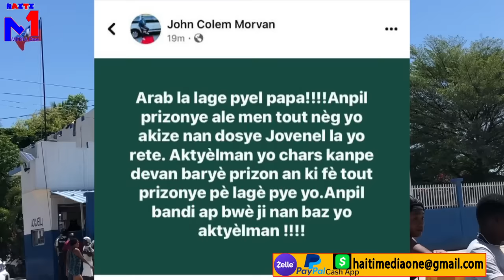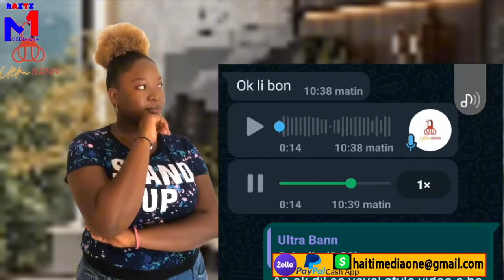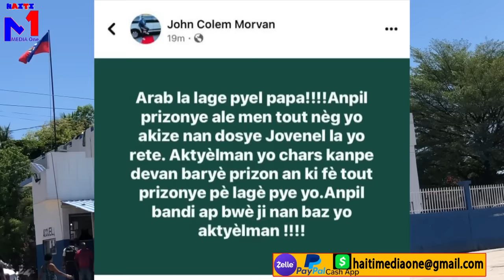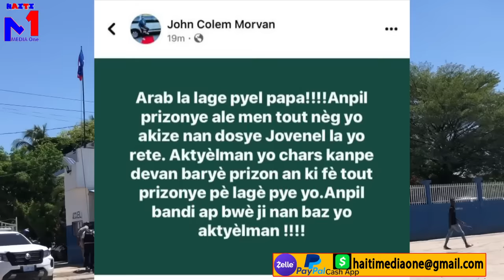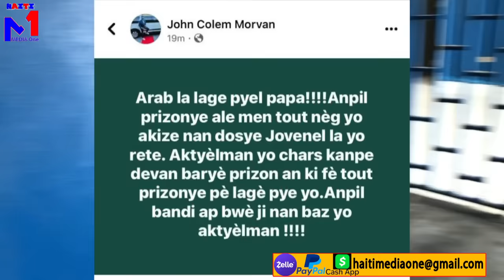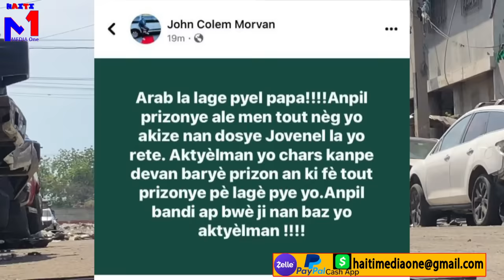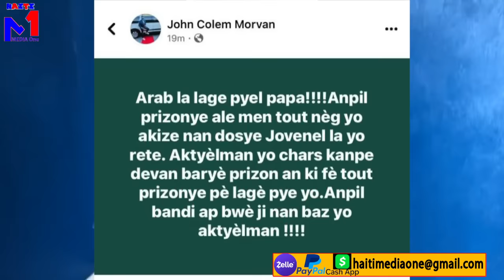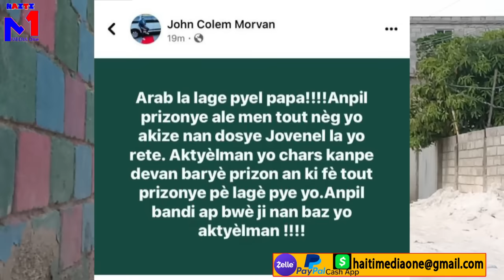IZO Kraze Penitansye, BoutJanjan Sove, Dimitri Herard Arab, Djuma Chinay Tout Sove